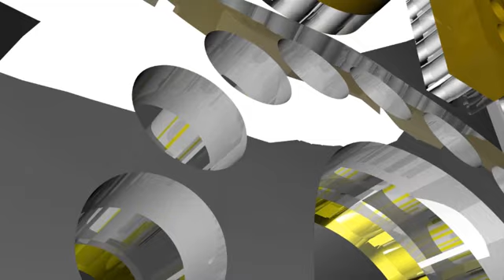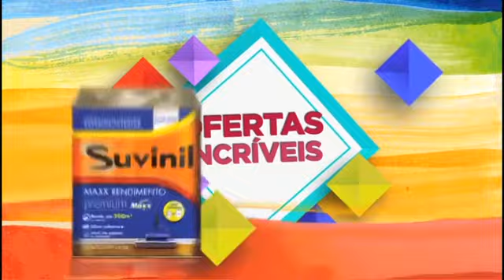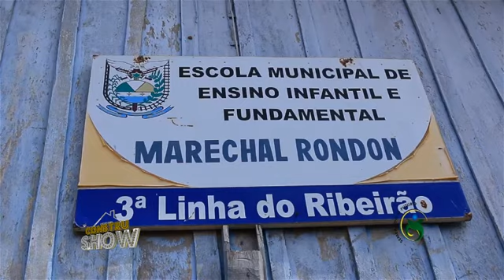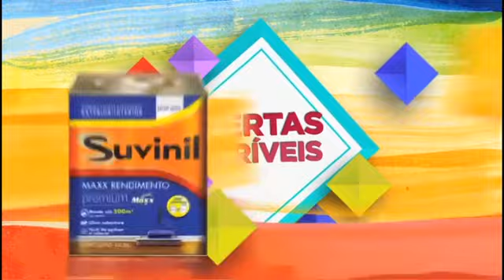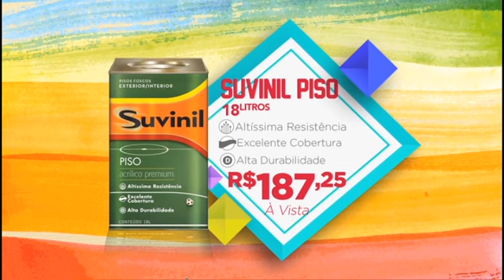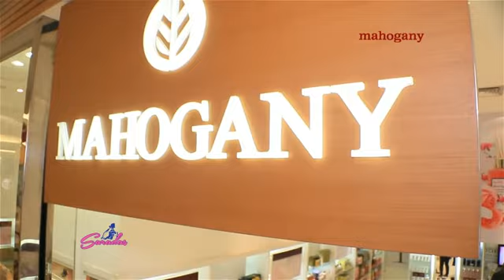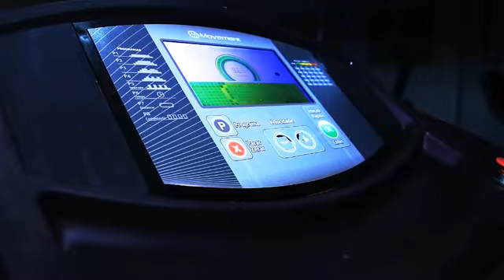Programa CONSTRUSHOW 07 11 15